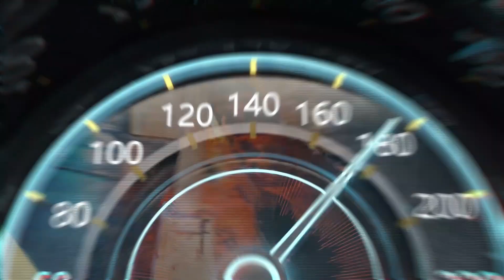STREET RACE ~ ACTS 10:34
God doesn't favor one over the other